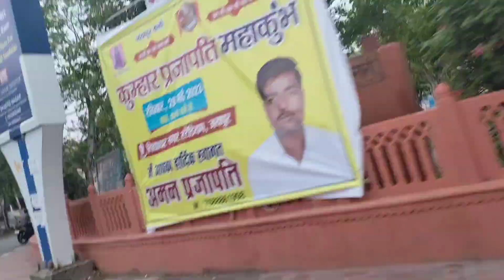Sunday Church Gako late vayo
Sunday Church Gako late vayo @jenetkabovlog343